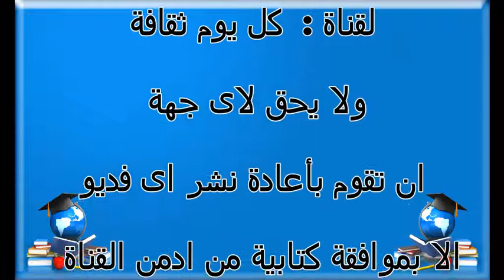رجيم البرتقال السحري والسريع اسرع رجيم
رجيم البرتقال فقط
البرتقال
رجيم